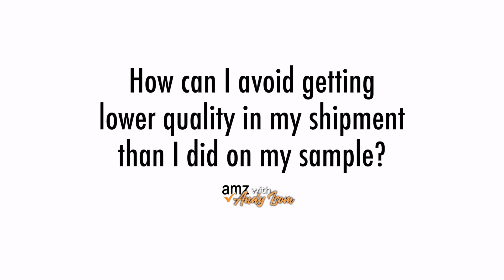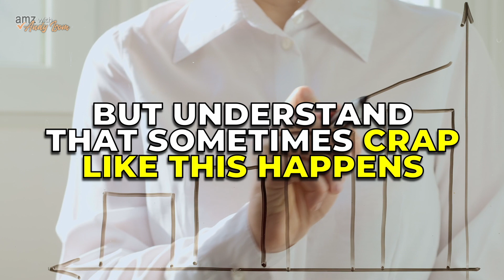How can I avoid getting lower quality in my shipment than I did on my sample?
From my live weekly Q&A call with my coaching program students! to learn more about how I can help you start and grow your brand on Amazon!

In this video, I answer the question: How can I avoid getting lower quality in my shipment than I did on my sample?

We have built a multi-million dollar brand on Amazon and now I help people do the same! Built from my #1 Ranked Amazon FBA Podcast, I now have tons of resources and programs to help you suceed with your Amazon business! Check the links below for more information.

🎙 My #1 Ranked Amazon Podcast: "Selling on Amazon with Andy Isom"

*Programs and resources that may be mentioned in this video are subject to change.